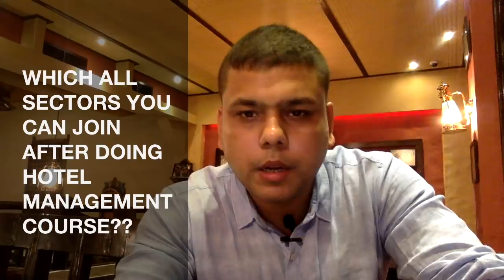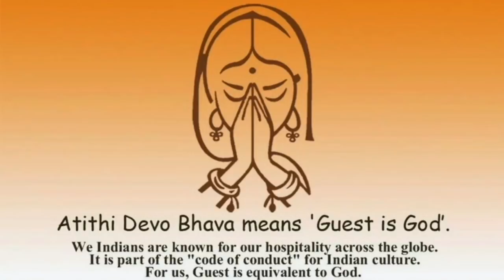Hotel Management के बाद कहाँ कहाँ मिलती है job ?? |100 % job guarantee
In this video i have described about the various sector in which you can work after doing hotel management degree or# hotel management diploma.